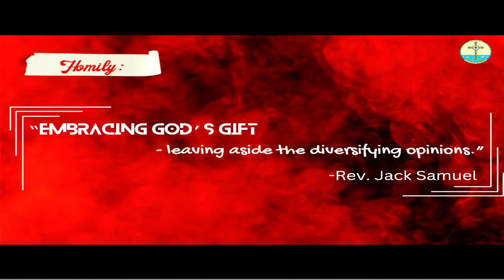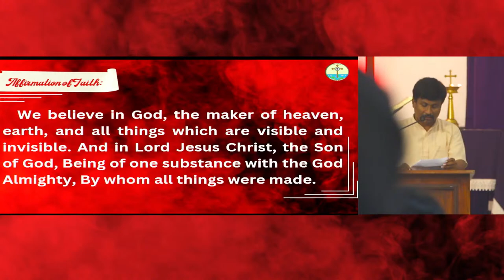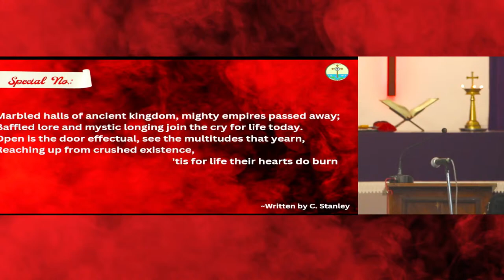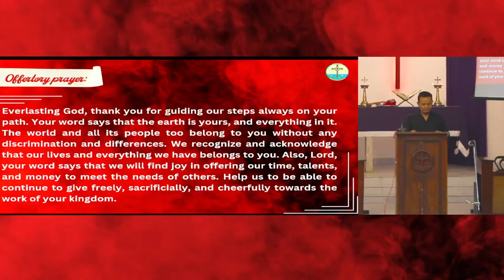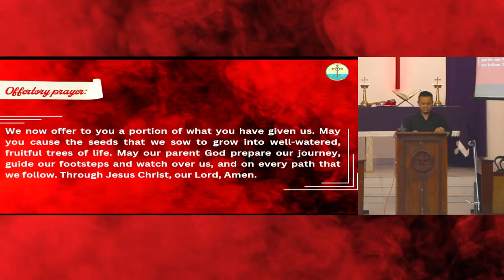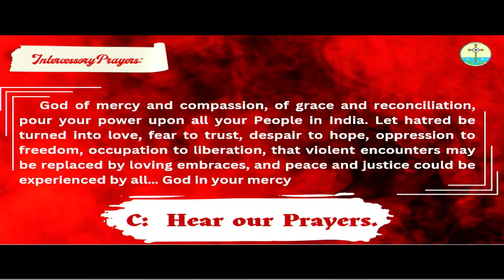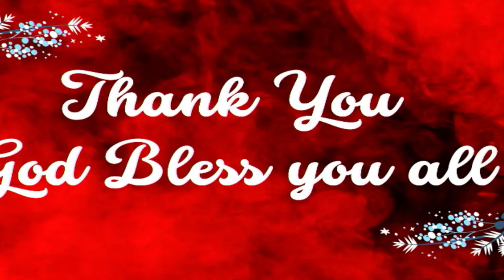Sunday Community Worship | Embracing God's Gift | 12/03/2023| M.Th Final Years 2021-2023 | GLTC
Sunday Community Worship Service  conducted on 12/03/2023 on a theme "Embracing God's Gift - Leaving aside the diversifying opinions"  led by M.Th Final years 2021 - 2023   at  Schwan  Memorial Chapel, GLTC.